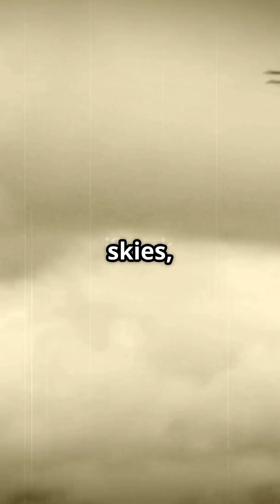From Horses to Spacecraft: A Journey Through Time!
Join us on an exhilarating journey through time as we explore the evolution of transportation, from the humble horse-drawn carriage to cutting-edge spacecraft! In this video, we delve into the technological advancements that have revolutionized the way we travel, highlighting key innovations and milestones along the way. Discover how each era has shaped our current transportation systems and what the future may hold for interstellar travel. Whether you're a history buff or a tech enthusiast, this captivating exploration is sure to inspire.